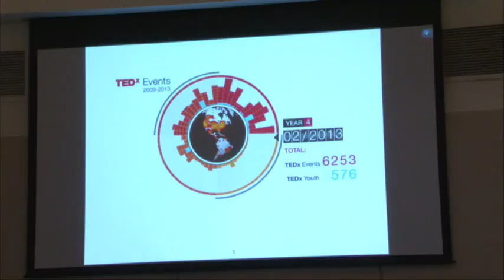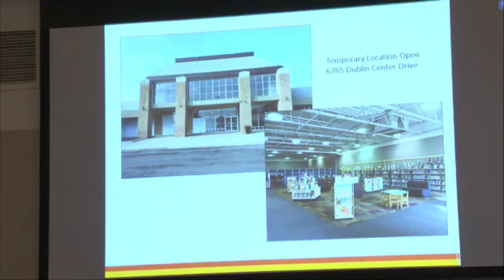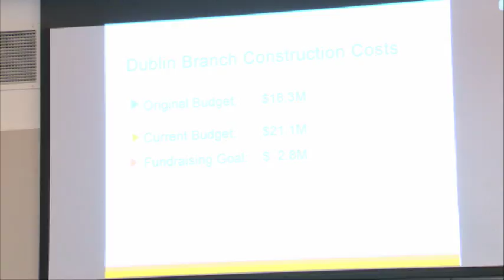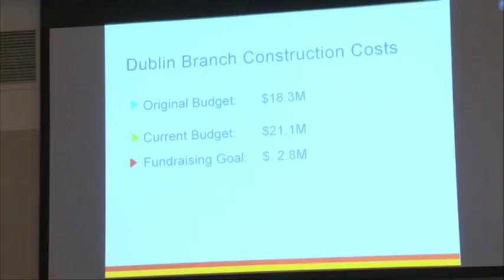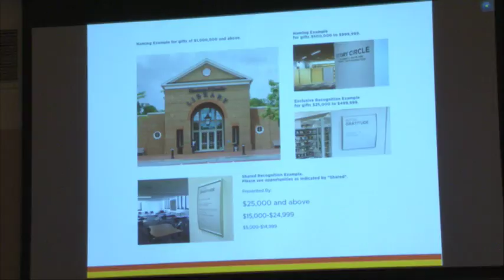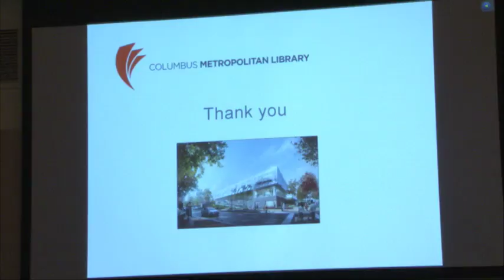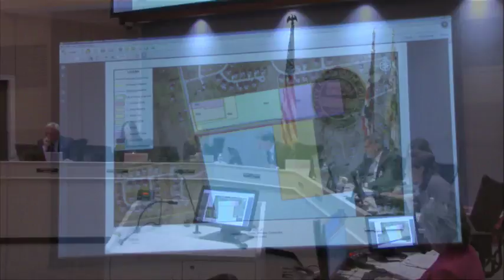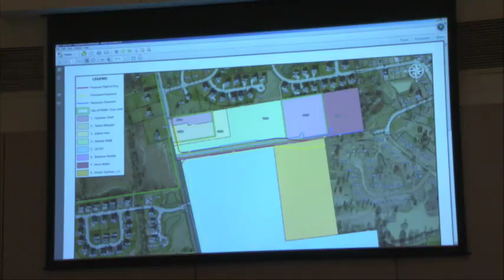Dublin City Council - Regular Meeting - Monday, April 23, 2018